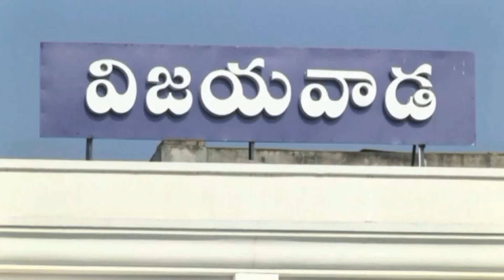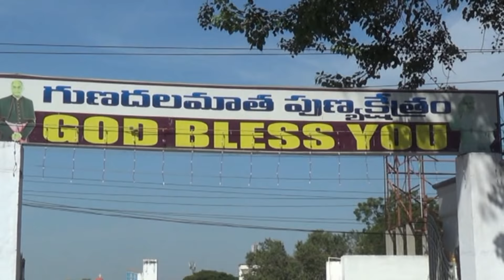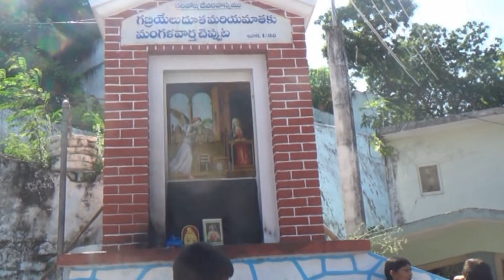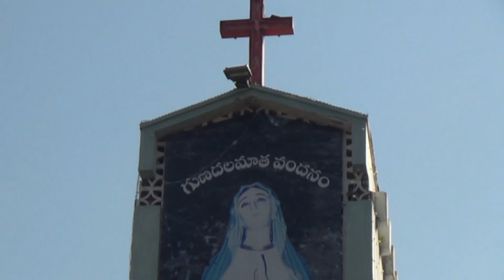VIJAYAWADA MARY MATHA CHURCH | tv7 Online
Gunadhala mary matha shrine is one of the popular holy place in india. Which is constructed on hill region in gunadhala at Vijayawada, krishna dist.
This video shows the visuals of gunadhala mary matha church, devotee's tradition, hill structure, shopping area, etc.

Watch tv7online media which gives 24×7 news. covering breaking news, political updates, film news, celebrity interviews, devotional, sports, health updates, and exclusive programs.